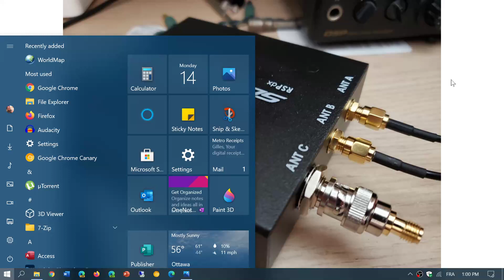Using Software defined receivers for VHF UHF listening Sept 14th 2020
Software defined radios can be a cheap and fun way to get into 30 MHz and above world, but they need a computer